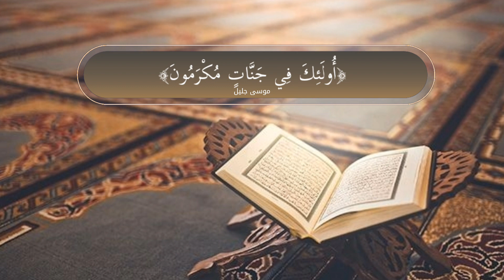تلاوة تهتز القلوب (إِنَّ الإنسَانَ خُلِقَ هَلوعاً* إلَّا المُصَلِّين)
موسي جليل